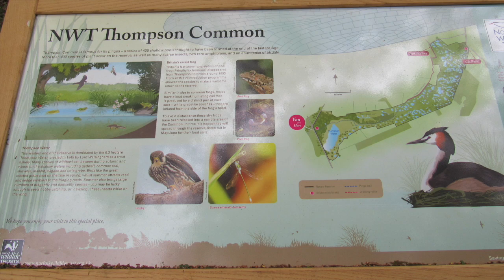A Few Hours Around NWT Thompson Water, Thompson Common Norfolk